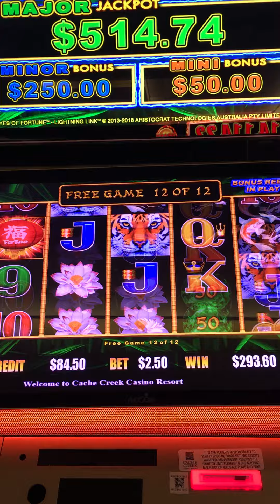Big win on lightning link!!!